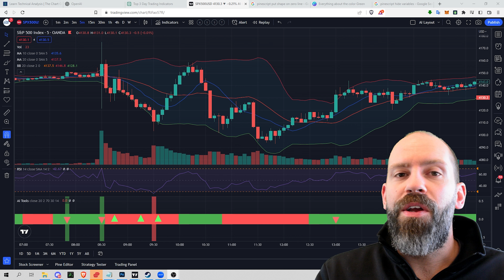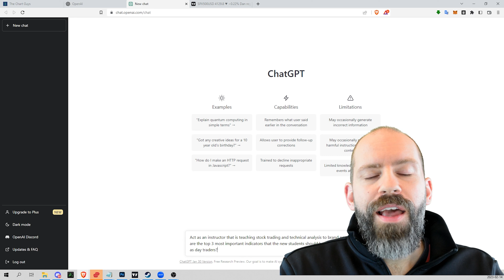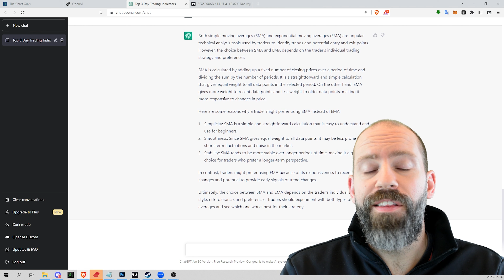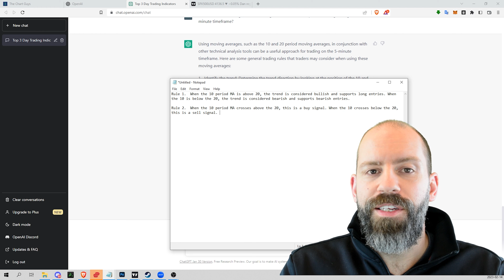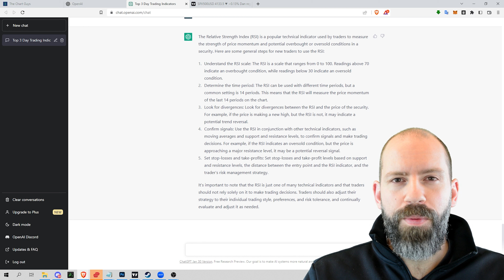Top 3 Trading Indicators according to ChatGPT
In this video I ask chat GPT what the most important indicators are for new traders. Together we come up with a simple trading strategy, trade workflow, chart layout and even a TradingView Pinescript.

00:00 Introduction
00:37 Video Setup
01:15  AI Top 3 Indicators
05:55  Building the AI Layout
06:30  AI Indicator Walkthrough
07:40  Building the AI Tools Indicator

- Technical Analysis
- Trade Education
- Trend and Pattern Analysis
- Market Psychology